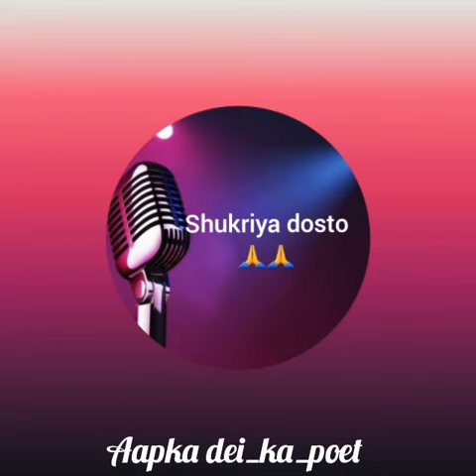DEI College| types of girls|Dayalbagh education institute |Dei ki ldkiyan| Dei Mayank bhardwaj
Aapke dei_ka_poet
Written and record by mayank bhardwaj
dayalbagh Education Institute admission
dei college review
dei admission 2020
dei mayank bhardwaj
dei ka poet
aapka dei ka poet
dei mayank Bhardwaj|
dei college
dei girls
dei poetries
dei poetry
dei college
dei new admission
dei students

Please drop your valuable comment